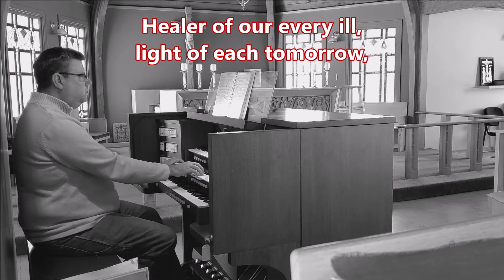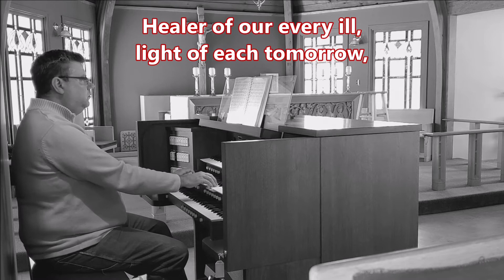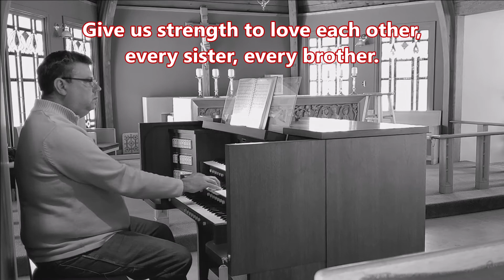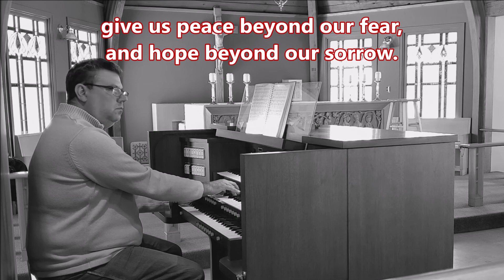612 - Healer of Our Every Ill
Healer of Our Every Ill
Text and Music: Marty Haugen (1950 - )

Healer of Our Every Ill / Marty Haugen